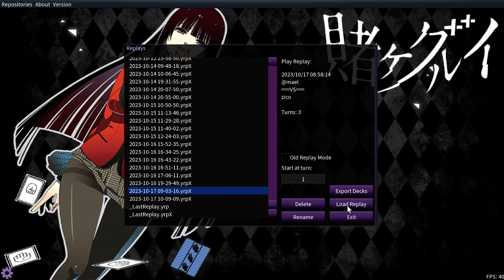(YGOPRO) Pendulum Magician deck,Pendulum Witch [VJMP]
* YGOPRO * EDOPRO *Yu-Gi-Oh! Master Duel
Pendulum Magician deck,Pendulum Witch [VJMP]

music
HQ I Yuya Sakaki - Arc-V Theme